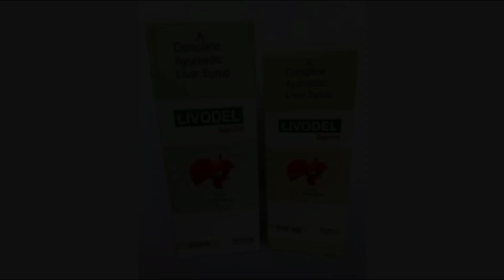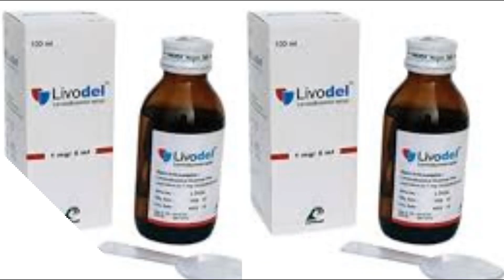Livodel syrup(Levosalbutamol) শিশুদের এ্যাজমা, শ্বাসকষ্ট এবং ঠান্ডা জনিত সমস্যা দূর করার ঔষধ